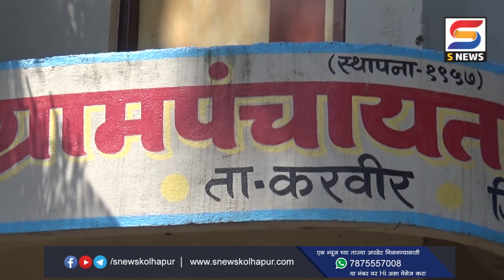खाटांगळेत डेंग्य सदृश्य आजाराचे रूग्ण